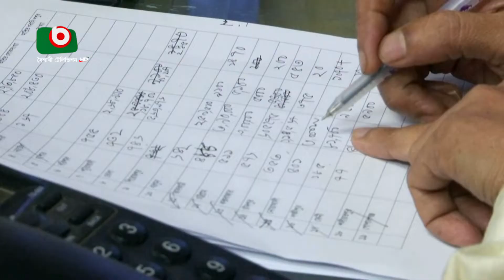৩ লাখ মানুষ আশ্রয় কেন্দ্রে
৩ লাখ মানুষ আশ্রয় কেন্দ্রে | Partho | 24Oct22